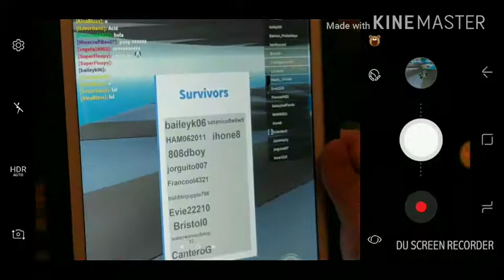GET IN THE TOINK! | Natural Disaster Survival ft. my cousins (Part 2)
Beep Beep Freep Freep Deep Deep leep leep BANG